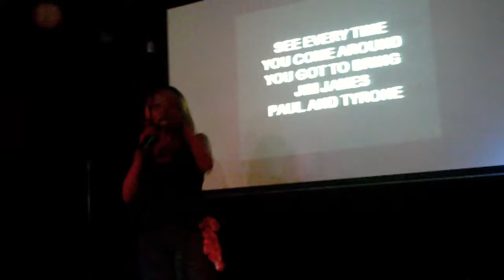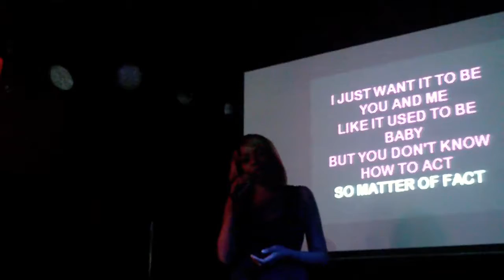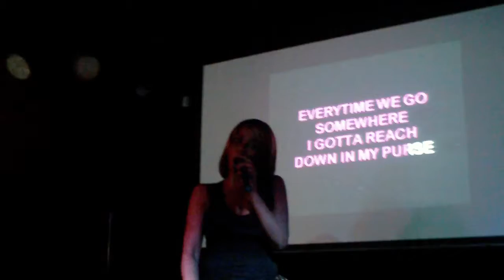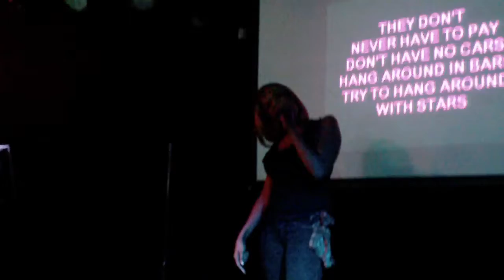Karaoke Tyrone by Ericah Badu Performed by Tera YaYa @Cliffs Nov 2016